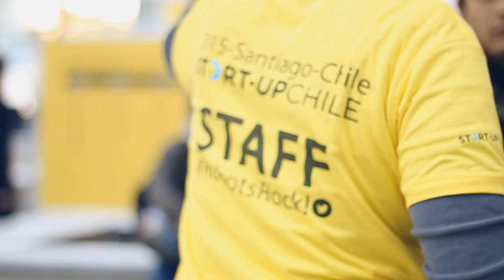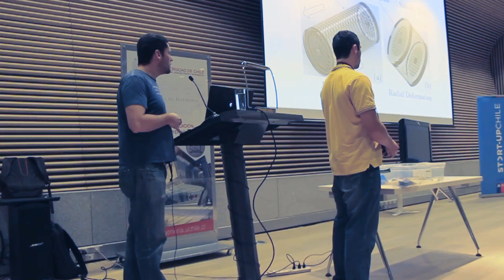Robotics Day 2015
El evento más importante de Robótica en América Latina. Tres días completos donde podrás ver robots en acción y entender como armar uno tú mismo.